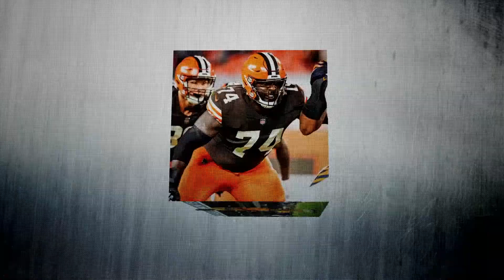Síntesis Deportiva 25 de febrero de 2021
Síntesis Deportiva 25 de febrero de 2021 con Iván Rivera Bustos